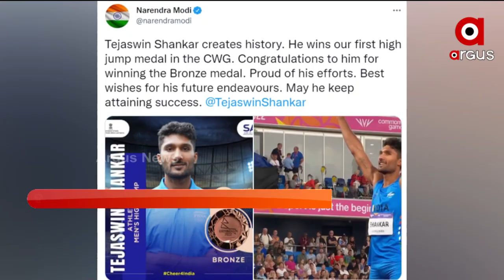CWG 2022: India Men's Hockey Team Reached Semi-Finals with 4-1 Win over Wales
India Men's Hockey Team Reached Semi-Finals with 4-1 Win over Wales.